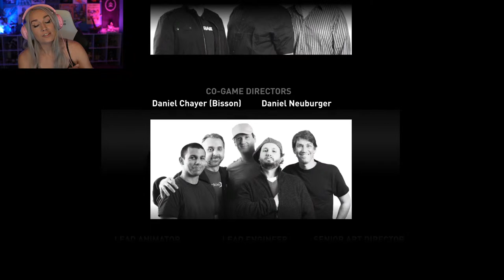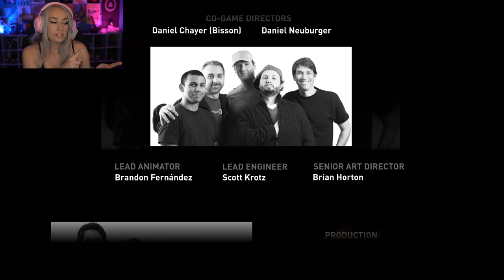Meeting Himiko - Tomb Raider: Pt. 4 - ENDING - LiteWeight Gaming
In today's Tomb Raider video we beat the game, save Sam, and defeat Himiko!!